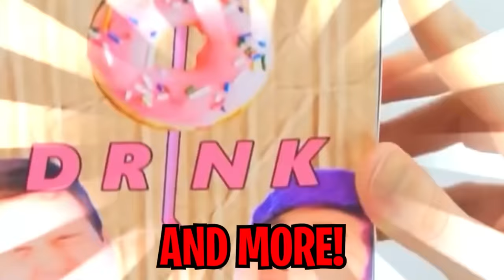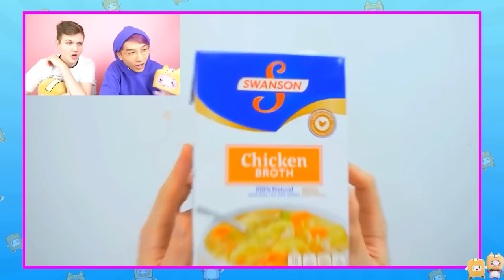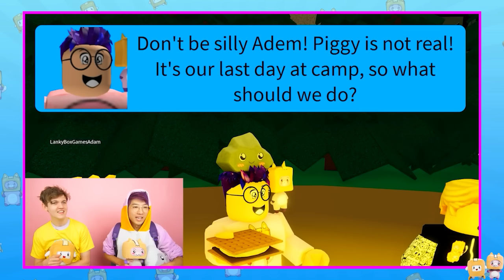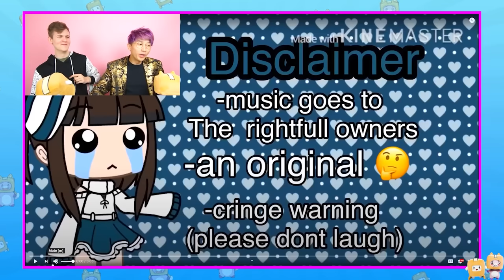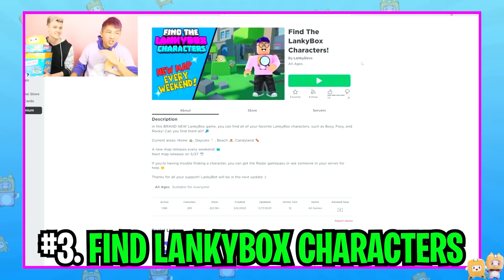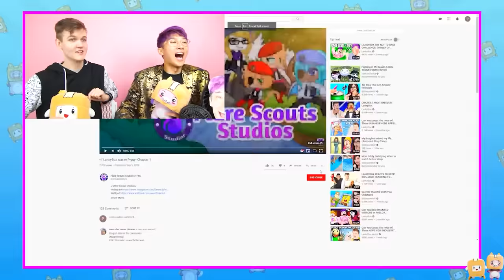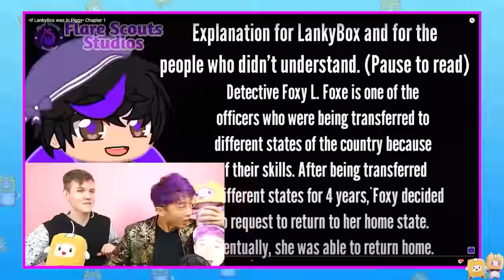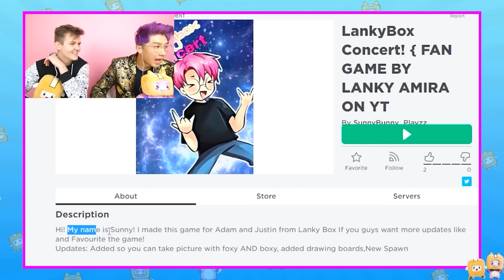LANKYBOX REACTS To YOUR FAN MADE VIDEOS! *ANIMATIONS AND GAMES* (EMOTIONAL AND FUNNY MOMENTS!)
LankyBox World!